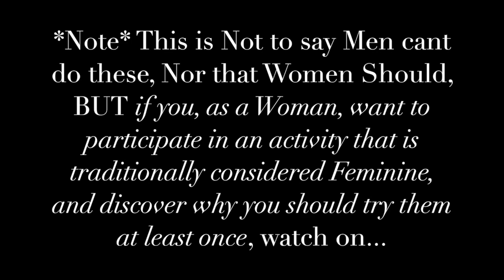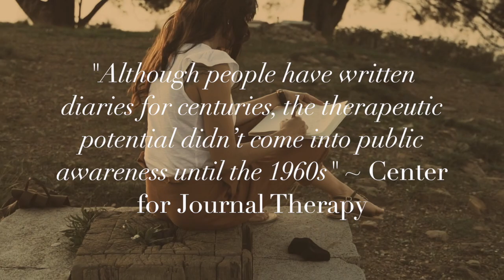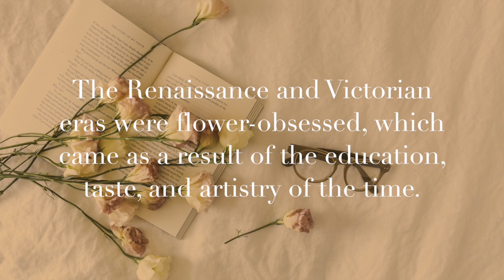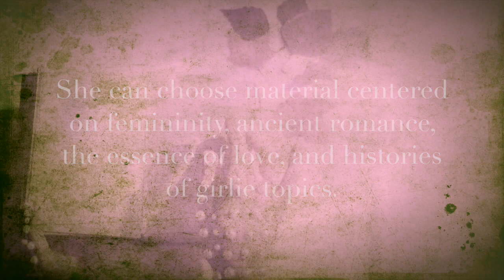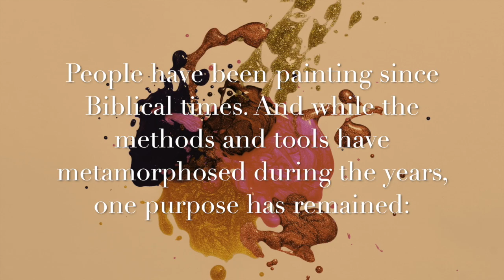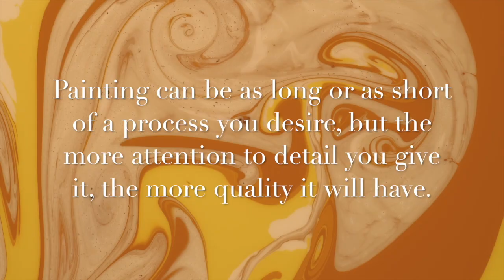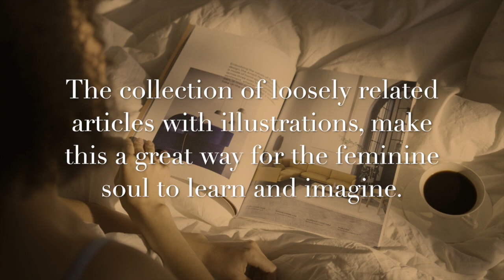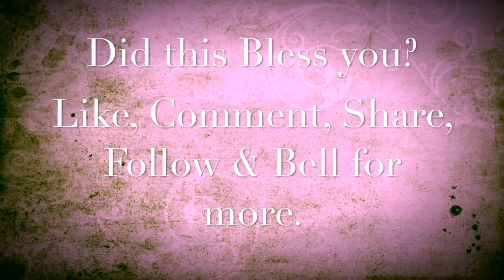Top 9 Feminine Hobbies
Interested in developing a Feminine Hobby? Here are the best ones to help you nurture your feminine soul while you learn a brief history why! Enjoy this? Request more in the comments.

Published books:

Feminine Prayer Aleph Bet

Feminine Journal

Feminine Quotes

Devotional for Feminine women

Levels of Femininity

Feminine Writer Prompts

How to Get & Keep a King

Popular: Elements of Femininity!

Thanks for footage by:
Andrea Piacquadio
Free Videos
Sharon Snider
Pixabay
Skitterphoto
Taryn Elliot
Cotton Bro
Markus Spiske
Free Creative Stuff
Deeana Creates
Richi Choraria
Ylanite Koppens
Burst
Min An
Madison Inouye
Miesha Moriniere
Lina Fresco
Jess @ Harper Sunday
Jess Bailey
Skitterphoto
Vecislavas Popa
Karolina Grabowska
Shiny Daimond
God is Able Jacob
Valeriia Miller

Artist “Butterflies in Love” by Sir Cubworth

Questions, comments, suggestions, collabs, interests are welcome!